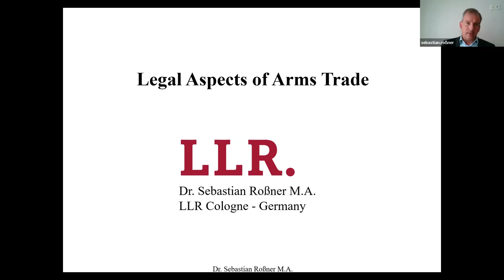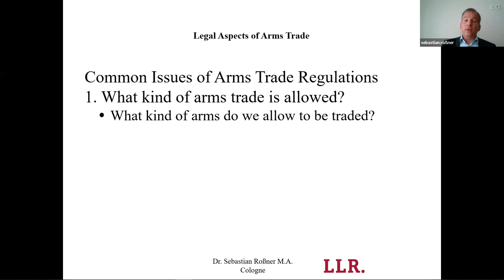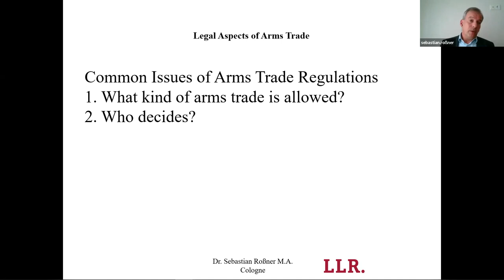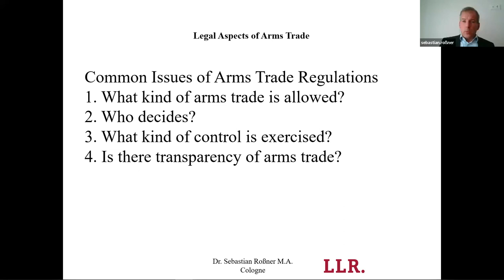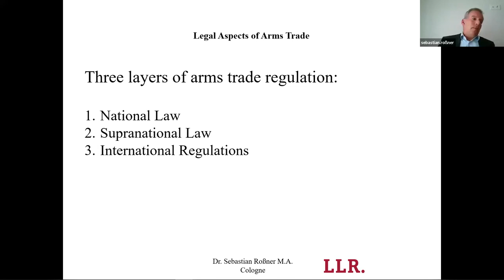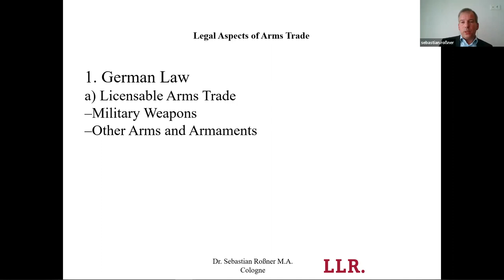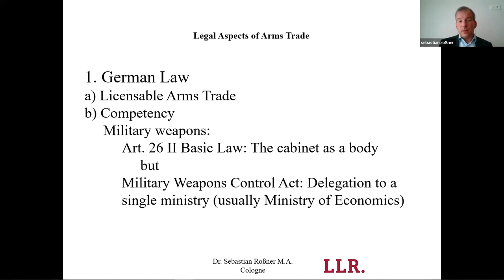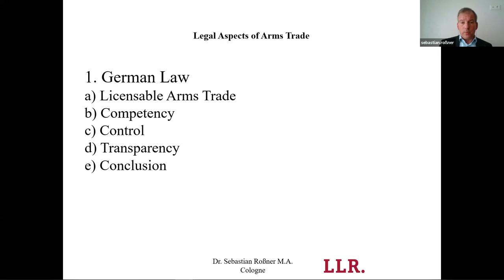Arms Exports in light of German Constitutional Law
We spoke with Dr Sebastian Roßner, M.A., about arms exports in light of German Constitutional Law.
Sebastian is a lawyer with LL.R in Cologne/Germany. He advises on Public Commercial Law and State and Constitutional Law.